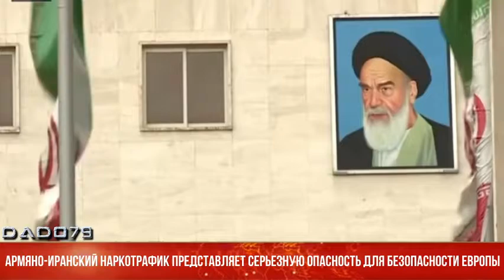Армяно иранский наркотрафик представляет серьезную опасность для безопасности Европы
Заявления Президента Ильхама Алиева 15 октября на заседании Совета глав государств СНГ в отношении Ирана имеют исключительную важность с точки зрения безопасности как региона, так и Европейского континента в целом. Сегодняшний Иран - это автократическое образование, представляющее растущую угрозу для Европы, США и всего демократического мира. Вызывающее поведение, провокации на границе заслуженно вызывает серьезную озабоченность у Азербайджана. Мировые державы должны жестко реагировать на агрессивную риторику Ирана и действовать соответствующим образом.

Об этом Day.Az сказал американский эксперт, стратегический советник по международным делам правительств, университетов и корпораций в Европе и Америке Питер Тейс.

Наш собеседник напомнил что в период до Второй карабахской войны Тегеран и Ереван использовали оккупированные территории Азербайджана для контрабанды наркотиков.

"Роль Тегерана в расширении незаконного оборота наркотиков в Юго-Восточной Европе огромна. Сотрудничество с властями Армении позволяло руководству Ирана наживать большие деньги. Контрабанда наркотиков нанесла серьезный ущерб региональной безопасности и стало причиной большого количества смертей среди европейской молодежи", - подчеркнул наш собеседник.

По его словам, в настоящее время в Иране и Армении незаконный оборот наркотиков считается одним из самых прибыльных бизнесов.

"Армяно-иранский наркотрафик представляет серьезную опасность для безопасности Европы. Незаконный оборот наркотиков может нанести непоправимый ущерб экономике Европейского Союза. Вливание огромных средств через черные рынки рано или поздно негативно повлияет на денежно-кредитную политику ЕС и даже может пошатнуть устойчивость доллара США в качестве мировой валюты", - заключил Питер Тейс.